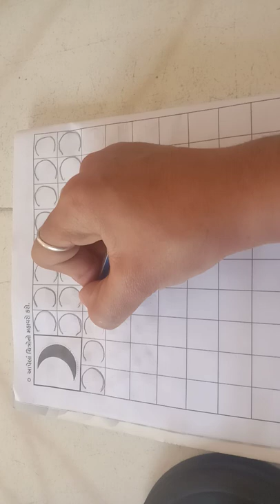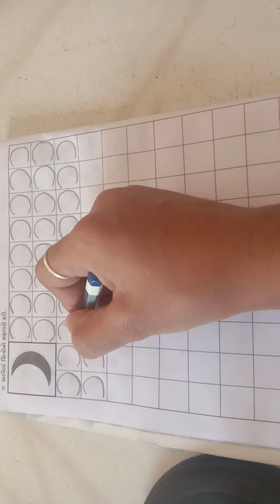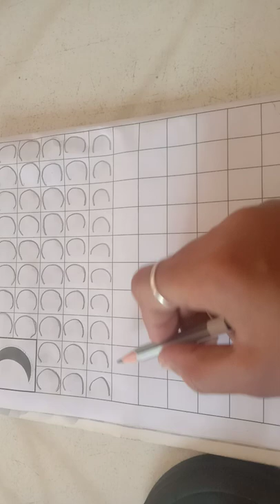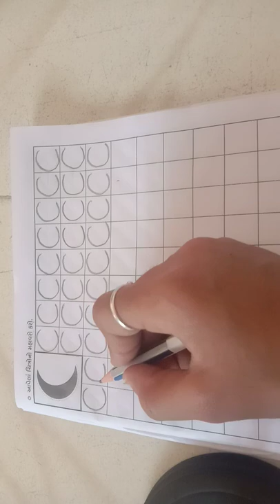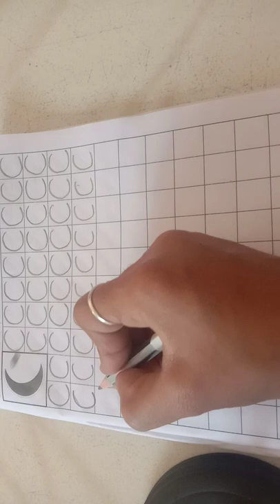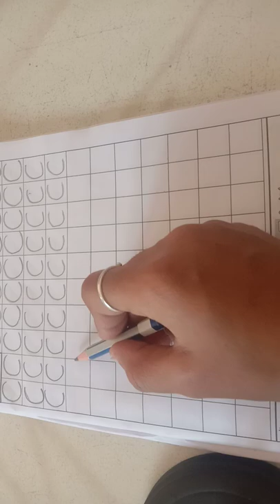ukg English peg 6,7 22 1